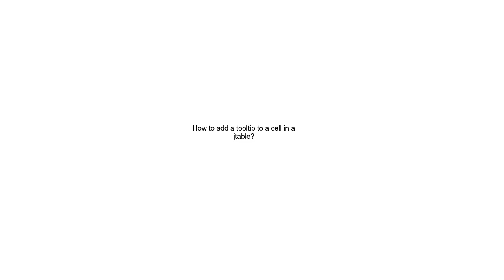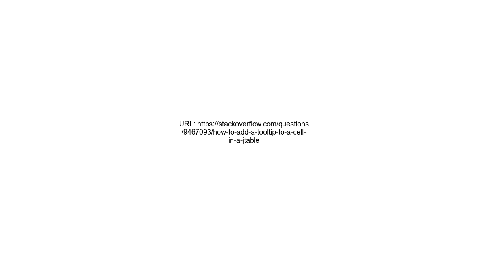How to add a tooltip to a cell in a jtable